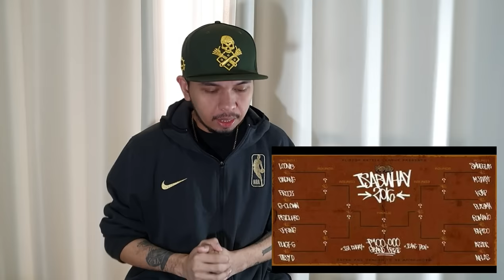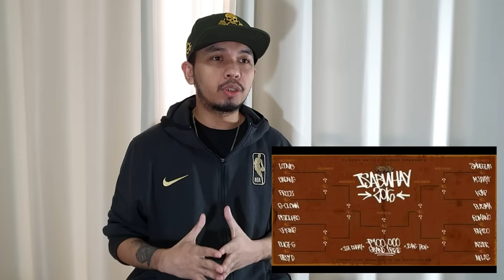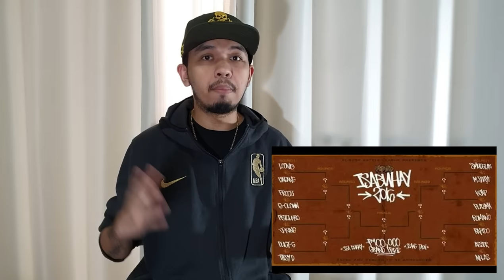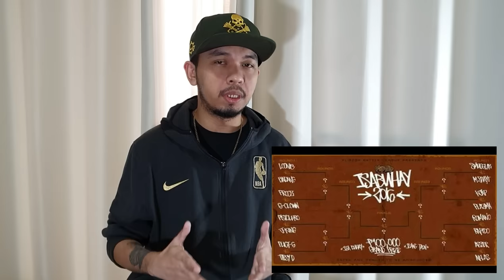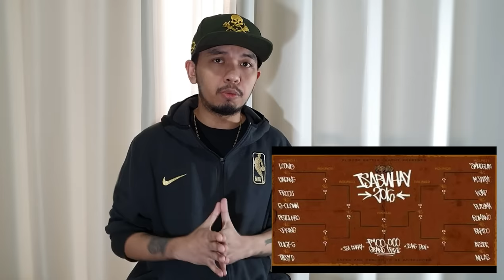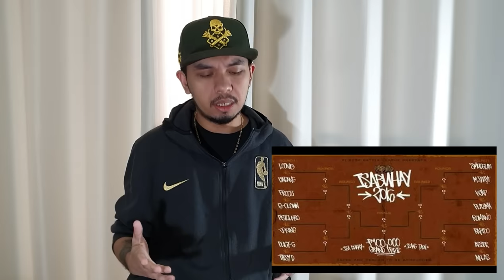LOONIE | BREAK IT DOWN: Rap Battle Review | Special Edition E1 | ISABUHAY 2016: TIPSY D vs LOONIE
Most requested! Loonie reviews @fliptopbattles' Isabuhay 2016: Tipsy D vs Loonie for a special edition of BreakItDown.